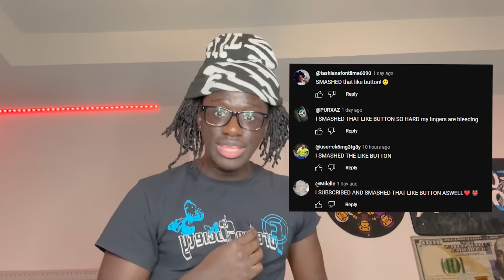Spoiled Brat Finally Gets Reality Check After Mocking Cancer Patient